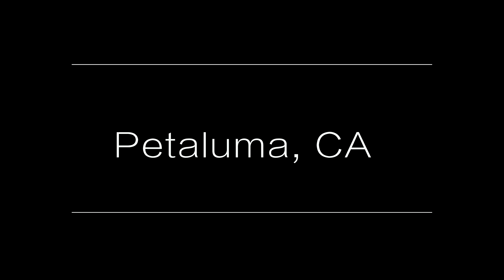Petaluma, CA - DJI Mavic Pro